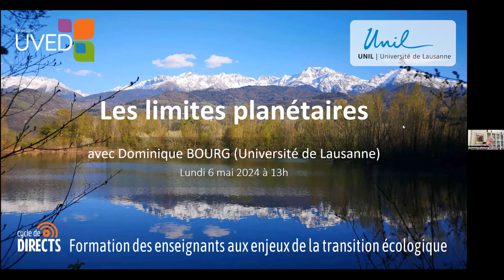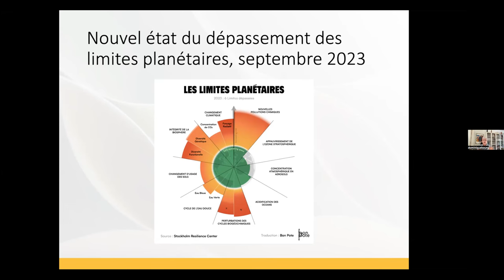Formation des enseignants du supérieur sur le thème des limites planétaires / Dominique Bourg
Ce webinaire du 29/03/2024 fait partie d'un cycle de Directs qui vise à former les enseignants du supérieur aux enjeux de la transition écologique. Il s’inscrit dans le cadre des activités de formation des enseignants que mène UVED suite au rapport Jouzel-Abbadie "Enseigner la transition écologique dans le supérieur" et à la publication en 2022 du Plan Climat Biodiversité et Transition écologique de l’Enseignement supérieur et de la recherche. Animé par Delphine Pommeray et Vincent Sennes (UVED), il fait intervenir Dominique Bourg, philosophe, professeur honoraire à l'université de Lausanne et spécialiste des questions de pensée écologique, de construction sociale des risques, de principe de précaution, d’économie permacirculaire ou encore de démocratie écologique.

0:00 présentation du webinaire par UVED
2:48 le concept des limites planétaires et les leçons qu'il est possible d'en tirer
30:40 questions-réponses sur le thème des interrelations entre limites planétaires
33:51 questions-réponses sur le thème de l'irréversibilité des limites planétaires
36:30 questions-réponses sur le thème des seuils et des points de bascule
41:50 questions-réponses sur le thème de valeur des seuils
45:20 questions-réponses sur le thème de la territorialisation des limites planétaires
50:34 questions-réponses sur le thème de la mise en action par le biais des limites planétaires
53:20 questions-réponses sur le thème des causes du dépassement de plusieurs limites planétaires
55:00 questions-réponses sur le thème des sources d'information concernant les limites planétaires
58:56 conclusion par UVED